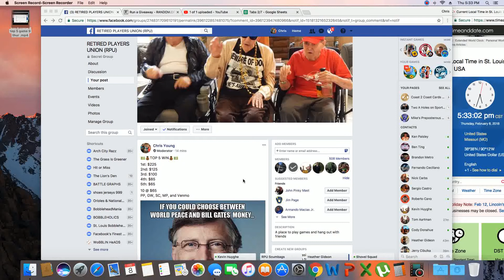top 5 game 10 thur